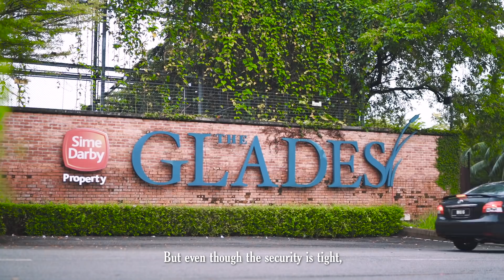The Alcove, the first condominium at The Glades in Putra Heights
Fall in love with The Alcove.

Explore the first condominium at The Glades in Putra Heights where a whole new luxury lifestyle awaits